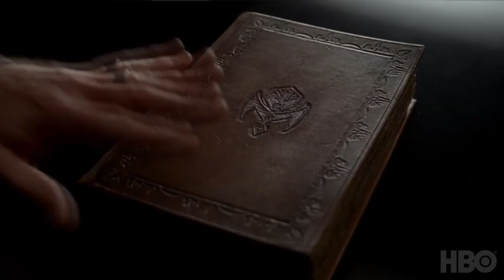True Blood Season 5 - Inside the Authority.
True Blood Season 5 - Inside the Authority - clip.